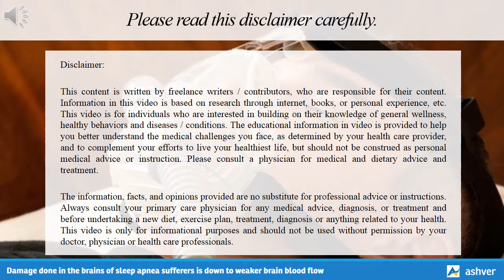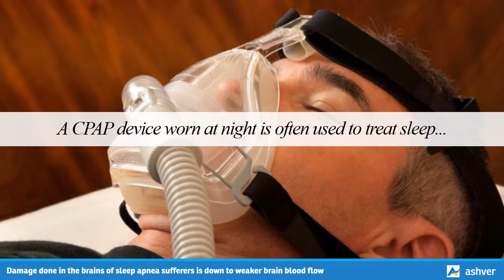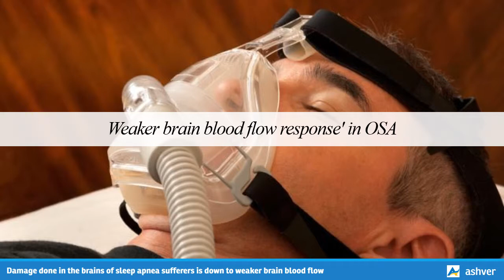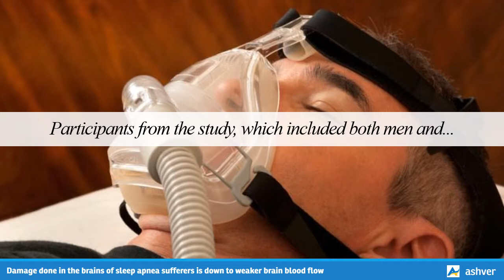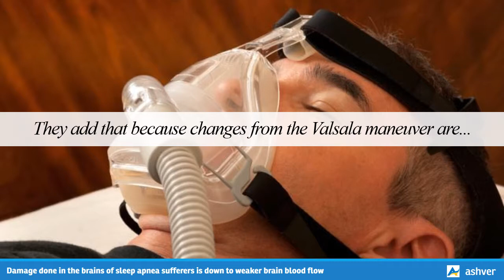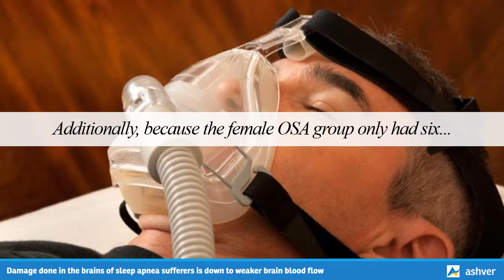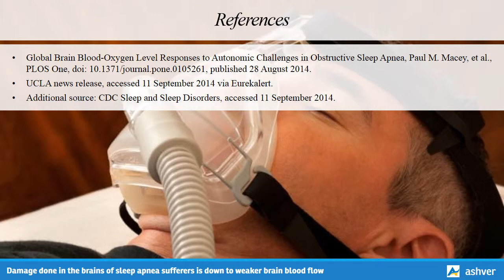Damage done in the brains of sleep apnea sufferers is down to weaker brain blood flow